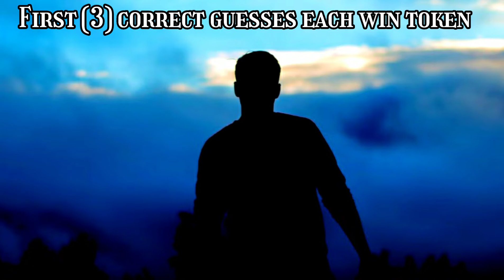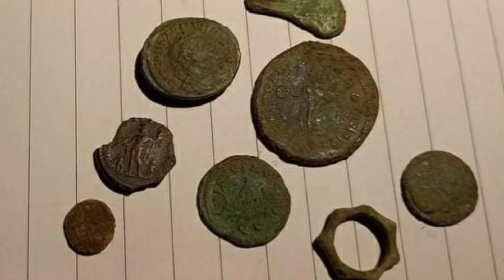Secret Treasure Hunting Guest Clues #6 CLOSED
Please join us Sunday January 2th at 6 p.m. Eastern Standard Time for my Top Secret Treasure Hunting Guest Clues. video premiere.  I am sure you will be thrilled to learn some history about my guest. The 1st THREE channels  to guess the identity of my guest in the comments after this premiere clue video Sunday will win a token. Winners will be announced Tuesday! Our guest could be any form of treasure hunter from mudlarking to underwater detecting to magnet fishing to metal detecting to bottle digging.

The first three channels to guess the identity of my guest in the comments after clue video premiere is over will win a Token during the Tuesday live stream.  See you Tuesday, January 4th at 5:30 p.m. EST for the reveal of our secret treasure hunter.

So sign up for the reminder folks! This is a stream you won't want to miss!